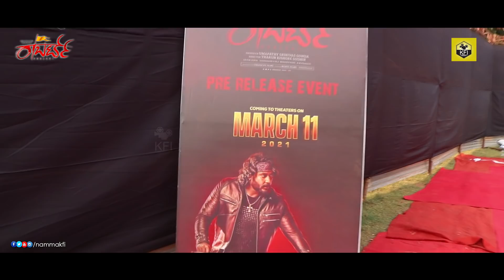Celebrities Entry To Roberrt Pre Release Function | Darshan, Asha Bhat | Devaraj | Abhishek Ambarish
Darshan, Asha Bhat, Devaraj Family, B C Patil, Vinod Prabhakar, Chikkanna, Ravishankar, Arjun Janya, Roberrt Pre Release Function Video